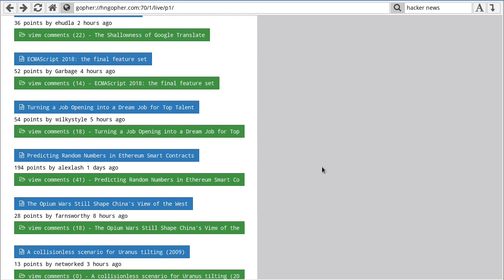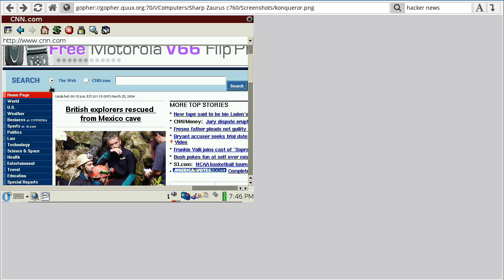Cadmium (Gopher Browser)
A cross-platform, GUI-based Gopher client, written in C using SDL2.

It's still has a few things that need fixing, but it works well enough for general use - consider it to be in "early beta" stage.